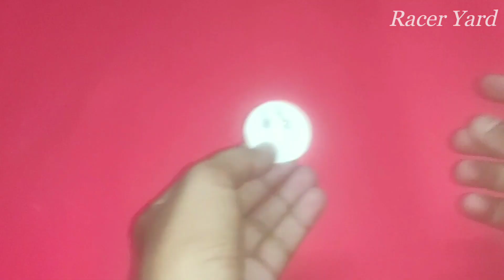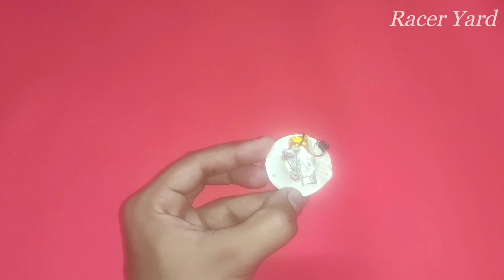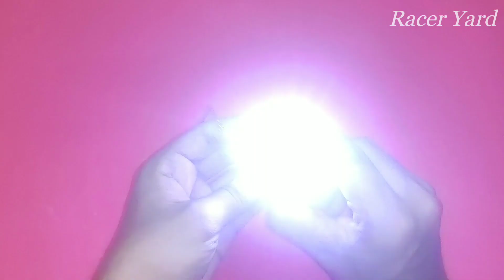Homemade Rakhi||Rakhi With Light||Light Wali Rakhi||Smiley||Ghar Par Rakhi Kaise Banaye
This is a home made Smiley Rakhi having light in it and it looks really beautiful when it glows.

Rakhi making
Homemade rakhi
Stylish rakhi
Designer rakhi
Latest rakhi
Rakhi for kid's

You can also make this rakhi easily at your home by watching the full video.

Music used in this video:

Track: Safety_Net_-_Riot_
From:Audio library_Music for content
           creators